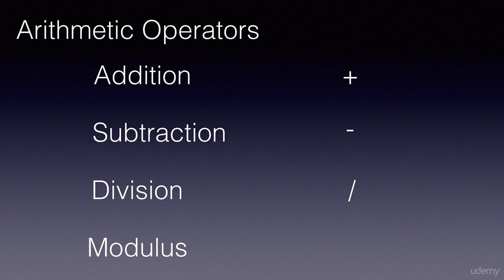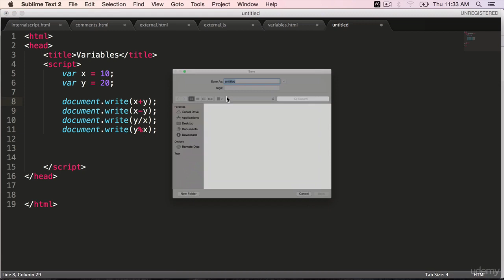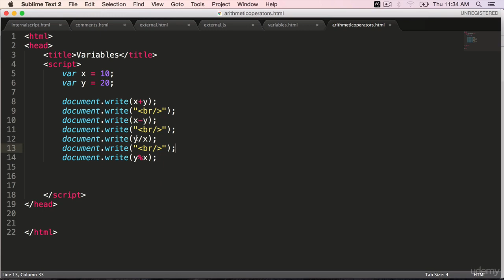JavaScript Arithmetic Operators